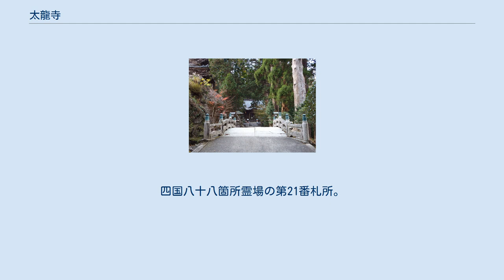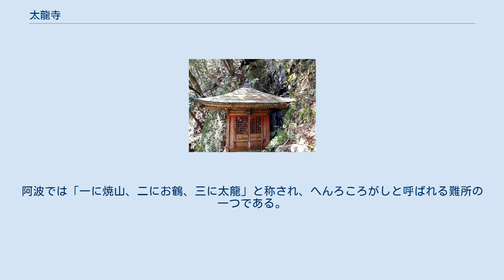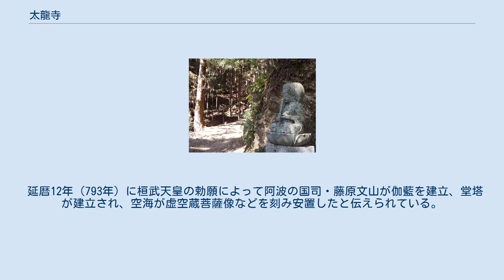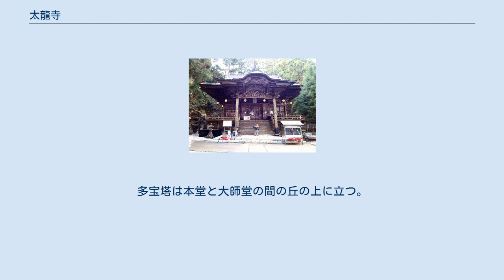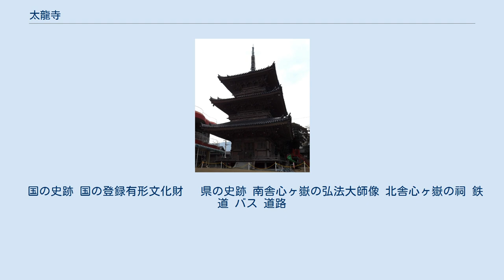太龍寺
太龍寺（たいりゅうじ）は、徳島県阿南市加茂町にある高野山真言宗の寺院。
山号は舎心山（しゃしんざん）、院号は常住院（じょうじゅういん）と号する。
四国八十八箇所霊場の第21番札所。
阿波秩父観音霊場の第10番札所。
本尊は虚空蔵菩薩。
 本尊真言：のうぼう あきゃしゃ きゃらばや おん あり きゃまり ぼり そわか ご詠歌：太龍の常にすむぞやげに岩屋　舎心聞持（もんじ）は守護のためなり 納経印：当寺本尊、舎心嶽求聞持大師 大師堂への参道 太竜寺山弥山（標高600.1 m）の山頂近くに位置し、本堂は標高505 m付近で八十八箇所で6番目の高さにあり、大師堂は、御廟の橋、拝殿、御廟が並び高野山奥の院と同じ配列になっていて、その大伽藍は西の高野と称され、阿南室戸歴史文化道の指定、とくしま88景の選定を受けている。
阿波では「一に焼山、二にお鶴、三に太龍」と称され、へんろころがしと呼ばれる難所の一つである。
 空海（弘法大師）の24歳での著作である三教指帰（さんごうしいき）の序文に「阿國大瀧嶽に…勤念す」と記されており、大瀧嶽は現在の大竜寺山であると考えられている。
19歳で都の大学での学問に見切りをつけて修行に入った空海が、現在の境内の600 mほど西にある舎心嶽の岩上で百日間の虚空蔵求聞持法を修したとされる。
山号はその舎心嶽から、寺名は修行中の空海を守護した大龍（龍神）にちなんでいる。
 延暦12年（793年）に桓武天皇の勅願によって阿波の国司・藤原文山が伽藍を建立、堂塔が建立され、空海が虚空蔵菩薩像などを刻み安置したと伝えられている。
 天長2年（825年）淳和天皇が寺領を寄進、嘉保2年（1095年）には白河上皇の命により東寺の長範が再興した。
皇室や武家からの信仰が篤く寺勢は栄えたが、天正年間（1573年 - 1592年）に長宗我部元親の兵火によって焼失し衰退、その後も復興と荒廃を繰り返すが徳島藩主蜂須賀家の保護によって再建される。
 戦後は山中の山寺ゆえに困窮の時代を迎え、龍の窟を失い、さらに昭和34年（1959年）には三重塔を失ったが、1992年に太龍寺ロープウェイ が運行するようになり車利用者でも約30分坂道を歩かないと行きつけない難所であったが容易に参拝できるようになり、遍路ブームの到来もあって隆盛時を迎えた。
 2011年7月の台風6号により、樹齢400年に及ぶスギの先端およそ15 mが折れて、本堂の屋根を突き破ったが数年後に復旧した。
また、大師堂もその後の台風で損傷していたが2018年には復旧している。
 山門から長い参道を進むと右側に六角経蔵、護摩堂、持仏堂（本坊）、納経所があり、この先の石段を上って行く。
石段の途中に鐘楼門が設けられている。
上り詰めて左に進むと奥に本堂が建ち、その左後ろに求聞持堂がある。
本堂とは逆の右に進むと橋を渡った先に大師堂拝殿がある。
履物を脱いで拝殿回廊を回り込んで拝殿裏に行くと大師堂奥殿がある。
多宝塔は本堂と大師堂の間の丘の上に立つ。
 なお、ロープウェイ利用の場合は、山頂駅舎出口の前の石段を上り詰めると本堂の正面にでる。
 国の史跡 国の登録有形文化財 　県の史跡 南舎心ヶ嶽の弘法大師像 北舎心ヶ嶽の祠 鉄道 バス 道路